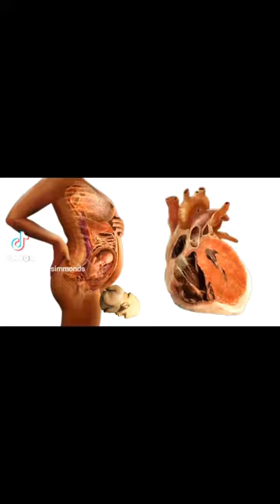Twins MarkoPeso M47K0₱€$O9350@marksimmonds9845 @verse1tube gimmiesome